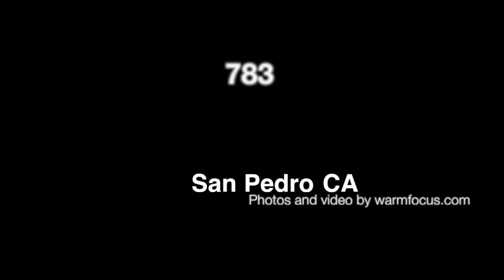783 Gatun St Unit 124 - San Pedro